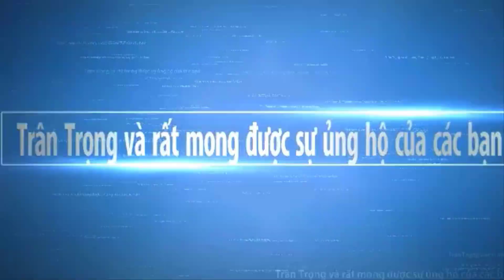KHởi Công Cất Nhà cho chú Kỵ 40 bụi rừng Ngày Tiết Đoan Ngọ hôm nay | Sông Nước Miền Tây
Thanh xin chúc bà con cô chú đoán Tiết Đoan Ngọ thật vui vẻ nhé ,và cùng xem video ngày khơi công cất nhà cho chú người rừng 40 năm bụi rưng hôm nay nhé. Hy vọng Sông Nước Miền Tây sẽ mang đến cho các bạn những hình ảnh đẹp nhất, với nét đặc trưng của những con người mièn tây quê em. Các bạn có xem video, xin thông cảm bỏ qua nếu có gì đó không hay.